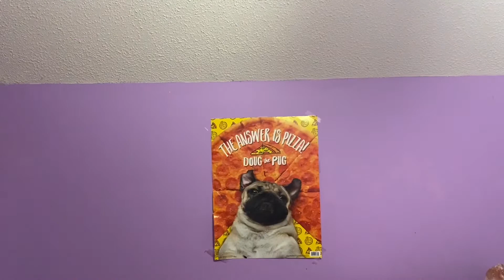My Dad Chooses My Outfits Challenge!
Oh no guys! My dad chooses my outfits for 5 different categories. Maybe when quarantine is over, he can choose me some outfits to actually wear out. Like the vid if you want to see that!